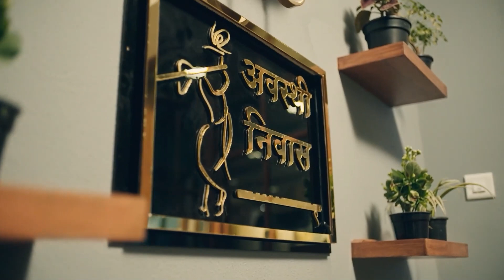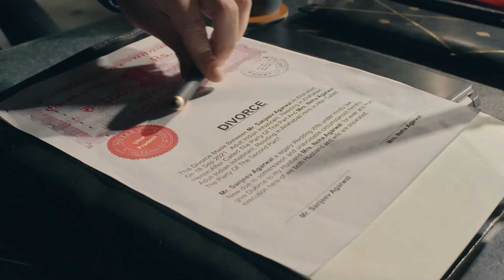El Mejor Arquero del Mundo en el Escenario - Sindoor Ki Keemat Capítulo 1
El Mejor Arquero del Mundo en el Escenario "NADIE PUEDE VENCERME EN ESTE JUEGO"

Nombre Original: Sindoor ki Keemat
Género: Drama, Romance
Directores: Lalit Mohan, Rahul Kumar Tiwari